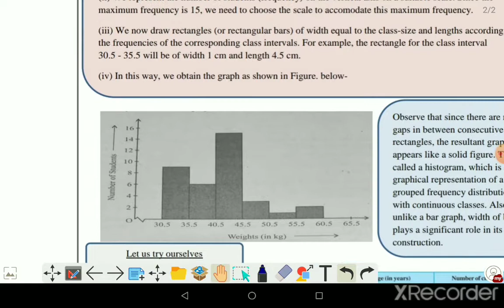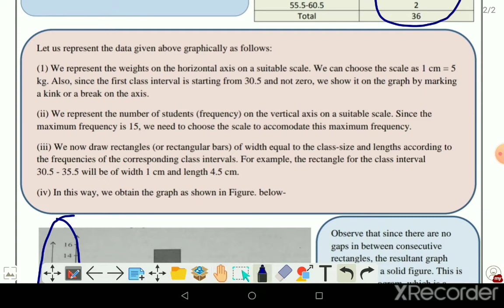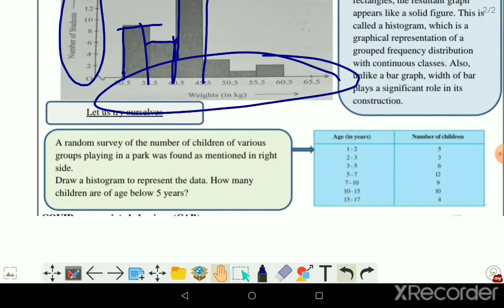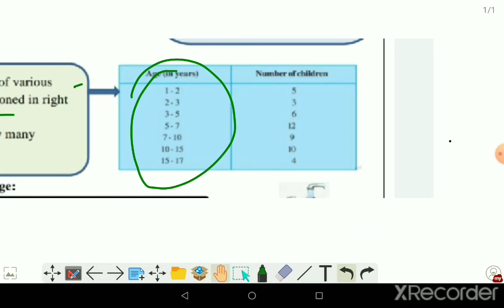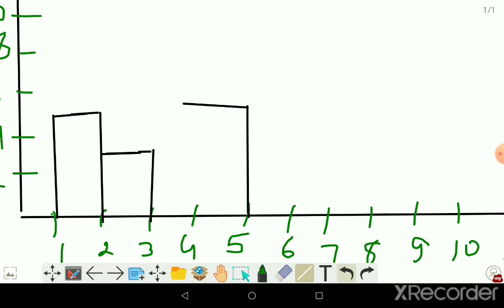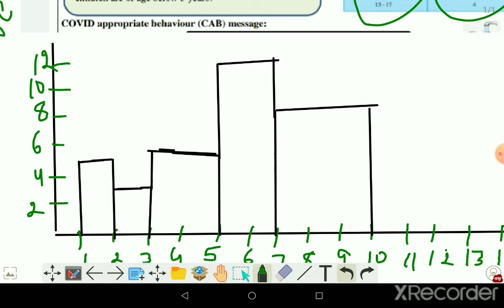class 9 math doe worksheet 41 in English by Amar nath jha/18-10-21